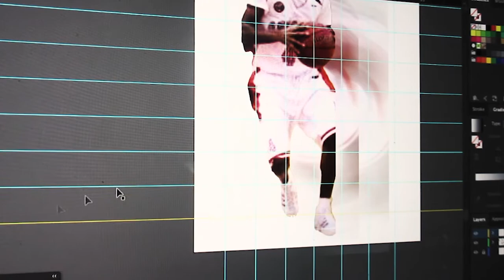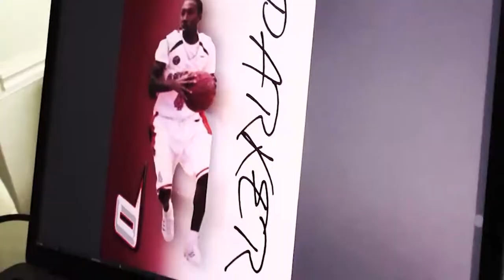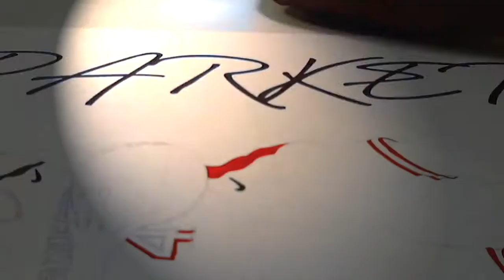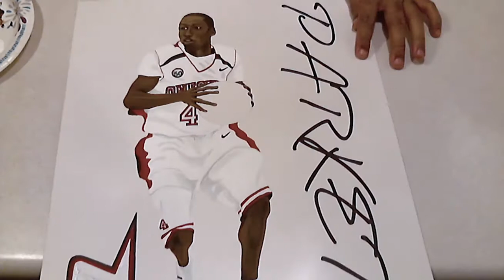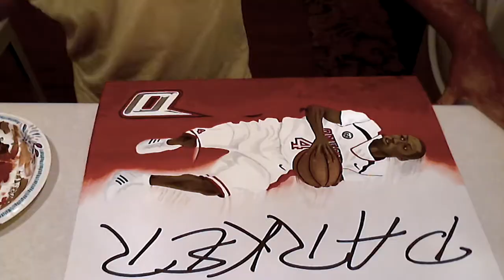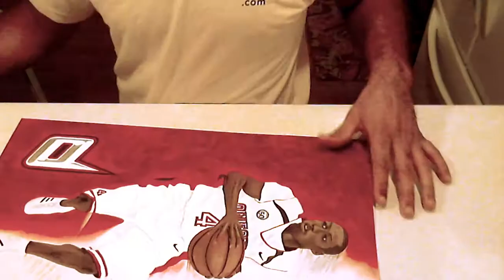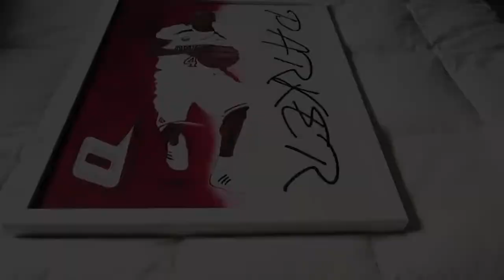Terrence Parker | MURALS